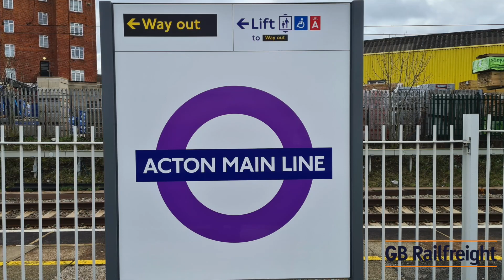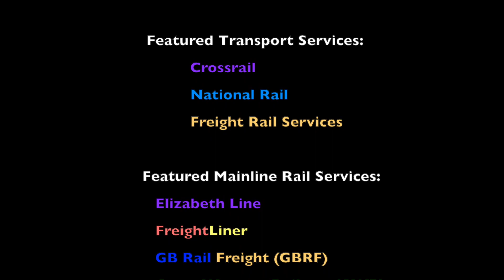Trains at Acton Main Line Station [AML] - GWML (06/04/2023)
Here we are back on the GWML, at Acton Main Line! Featuring Mainline services alongside some Freight trains as well, with a nice depot of these units, close to platform 4! My sincere apologies for the slight delay upon this, but I had stuff coming in and out, with my finals approaching, so uploads may be a little scarce these next three weeks or so, but I'll be active nevertheless! Enjoy the show as always!!

Timestamps:
00:00 - Channel Intro
00:04 - Station Opening
00:12 - Street Views
00:50 - Stopping Services [1] (ft. XR)
02:18 - Non-Stopping Trains [1] (ft. GWR/HX/XR)
03:27 - Stopping Trains [2] (ft. XR)
03:56 - Non-Stopping Trains [2] (ft. GWR/HX/XR)
06:25 - Stopping Services [3] (ft. XR)
06:58 - Both Services [3] (ft. GWR/HX/XR)
07:43 - Non-Stopping Trains [4] (ft. GWR/HX/XR)
09:43 - Stopping Services [4] (ft. XR)
10:55 - 1 Non-Stop + Freight Departure [5] (GWR/ZZ)
12:06 - Both Types Services [5] (ft. GWR/HX/XR)
15:06 - Stopping Services [6] (ft. XR)
15:35 - Both Types + Freight Arrival [6] (ft. GWR/HX/XR/ZZ)
18:47 - Stopping Services [7] (ft. XR)
19:33 - Non-Stop Services [7] (ft. GWR/HX/XR)
19:50 - Stopping Service [8] (ft. XR)
20:38 - Non-Stop Services [8] (ft. GWR/HX/XR/ZZ)
22:58 - Stopping Services [9] (ft. XR)
23:31 - Non-Stop Services [9] (ft. GWR/XR)
23:51 - Freight Departure [10] (ft. ZZ)
25:04 - Non-Stop Services [10] (ft. GWR/XR/ZZ)
27:19 - Stopping Services [11] (ft. XR)
28:37 - Station Departure via Elizabeth Line
28:58 - Scrolling End Credits/Video Index
29:39 - Channel Outro

Name:
Acton Main Line

Intials:
[AML]

Railway Services:
Elizabeth Line - Class 345
GWR - Class 387 / 800 / 802
Heathrow Express - Class 387
Freightliner - Class 59 / 66 / 70
GBRF - Class 47 / 66
DB Cargo - Class 66

Location:
Zone 3 - Greater London

Borough:
London Borough of Ealing

Date of Film:
06/04/2023

Other Video Contents:
Order of Footage: Showcased Chronologically apart from clip 1 (Prefer to start video with a stopping service, as first clip captured was a non-stop train)
Time of Film: Between 10:30am and 12:30pm
Video Segments: Organised into both stopping and non-stopping service segments

©THETRAINSPOTTER125 2023